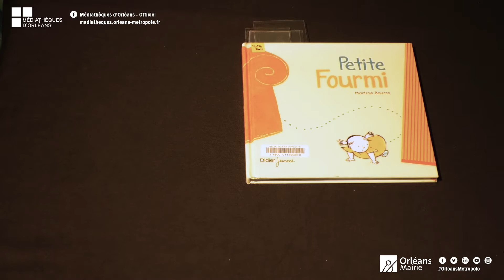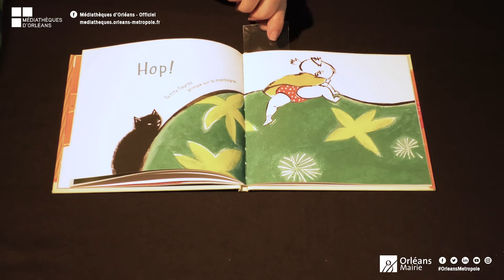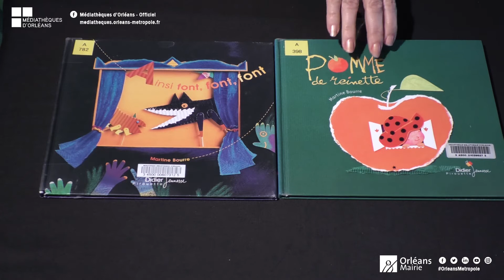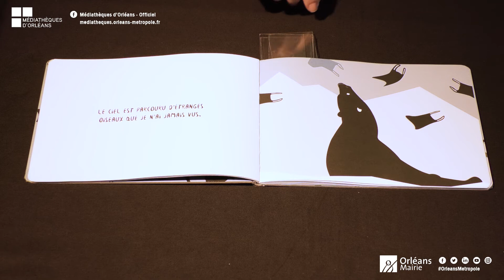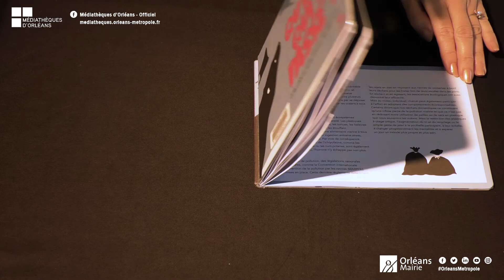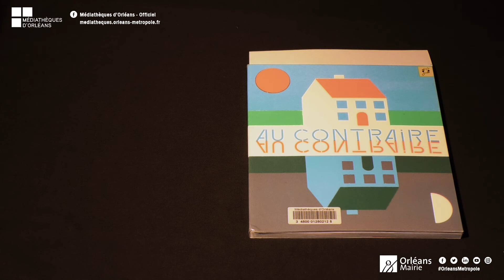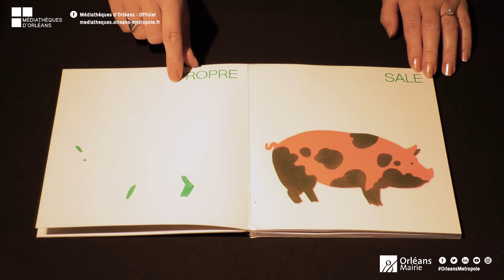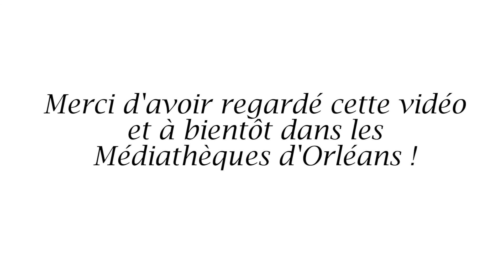Réveil Livre - 29 Mai 2021 (Saint Marceau)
Bonjour à tous et bienvenu dans ce nouveau réveil livre !
Aujourd'hui, des histoires pour les touts petits et des jeux de doigts !

Bon visionnage !